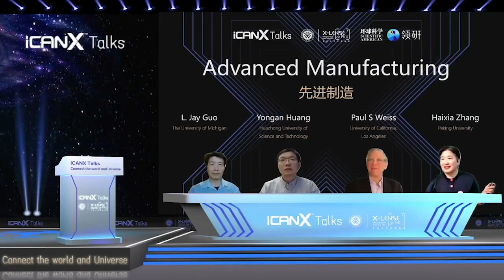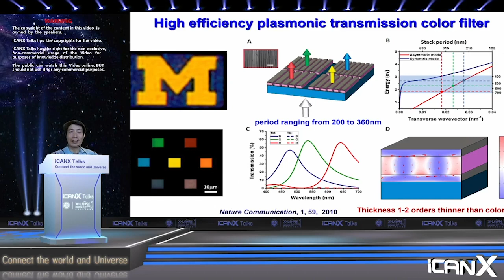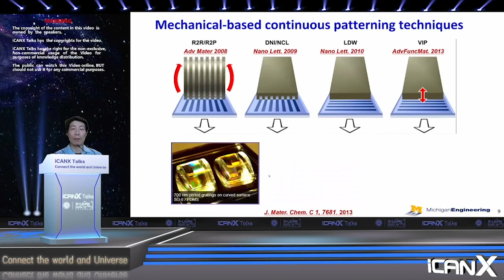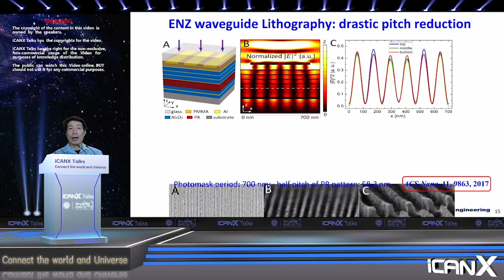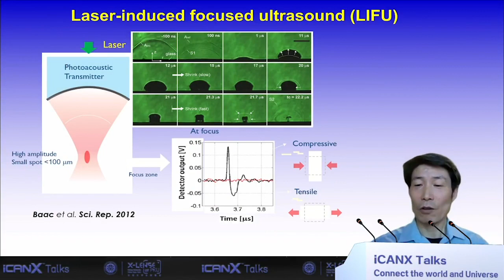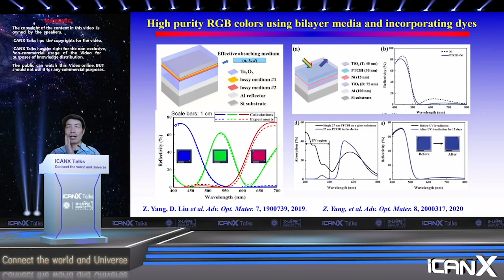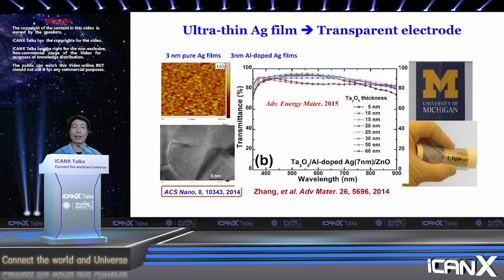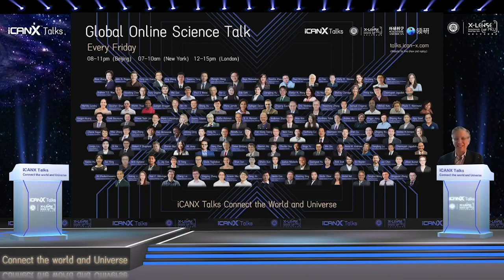iCANX Talks 39 L Jay Guo